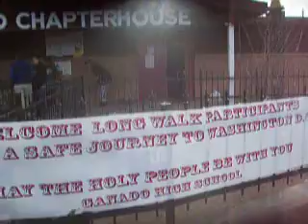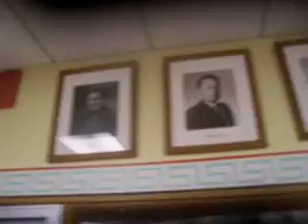The Longest Walk 2 rest day at Ganado, AZ, April 2008, by Marek